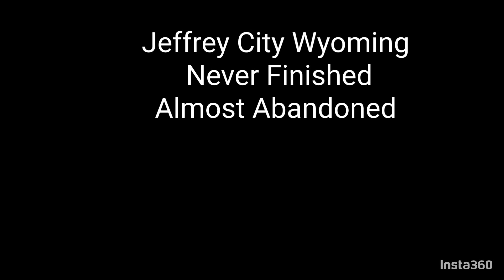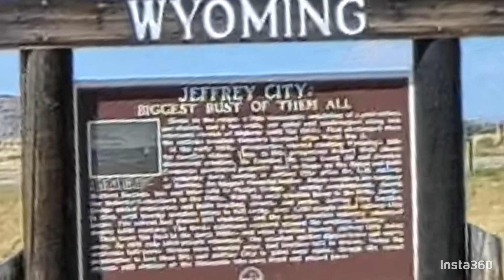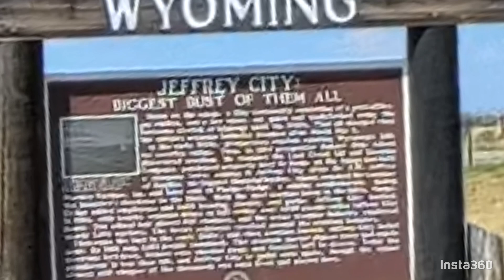Ghost Town Jeffrey Wyoming July, 2024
Ghost Town Jeffrey Wyoming
Great spot to see
A mining town from the 50s that was never completed and is mostly abandoned.
The little bar is open and fantastic